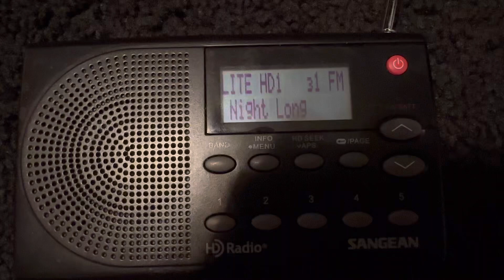EAS #2254-2258 IHeart Chicago RWT